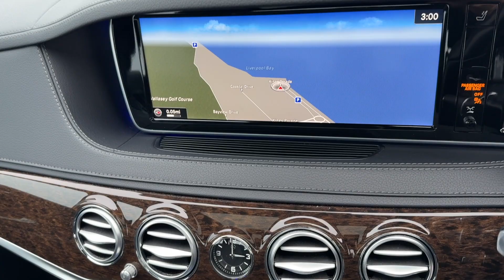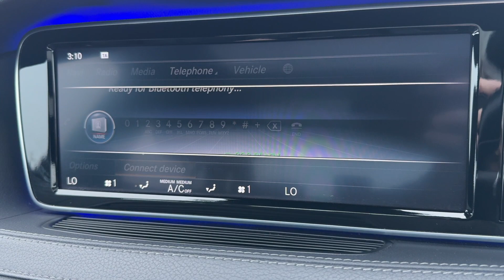Mercedes S 350 L Cdi for sale Wirral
Direct from the Local Owner, this is an outstanding example with very low mileage and Full Mercedes Service History. Enjoy the pleasure of a £100,000 vehicle for a fraction of the cost. Photos and walk-around video at our website, twilliamscarsales. Extended Warranty available for 2 years. Private reg shown is being transferred, the car is a '66 Reg.. Just arrived, so more photos will be posted soon. Part Exchange with your current vehicle is welcome. We are AA and Trading Standards-Approved Dealers, and we have been established for 40 years on the Wirral, and we are proud of our 5-Star reviews on Google, Autotrader, and Facebook. Call anytime for more information or to arrange a viewing and test drive at a time to suit you.